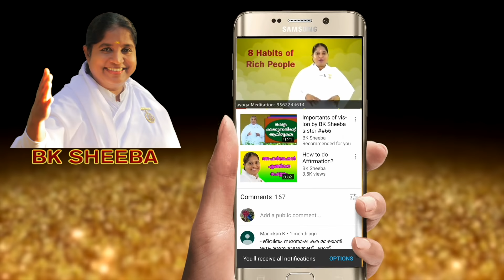Find out Our Talent by BK Sheeba Sister